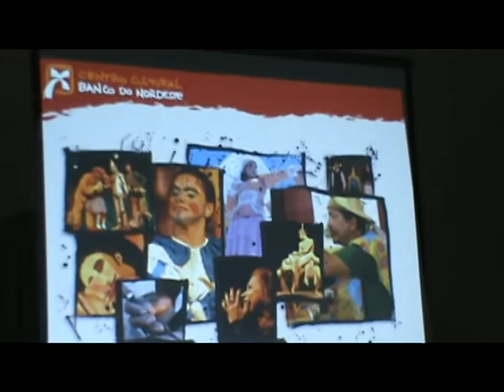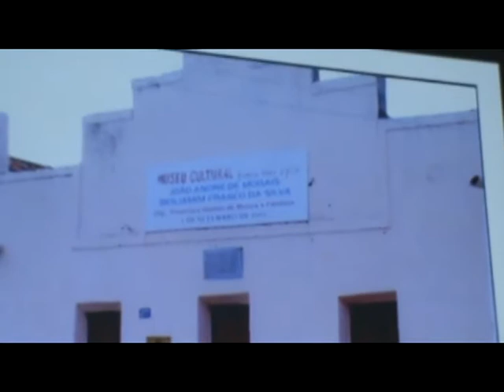Palestra sobre Captação de Recursos nas Manifestações da Cultura Popular do RN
Palestra sobre Captação de Recursos de Projetos da Cultura Popular.